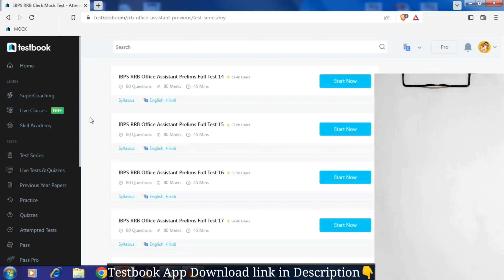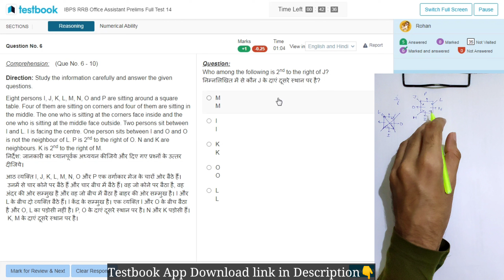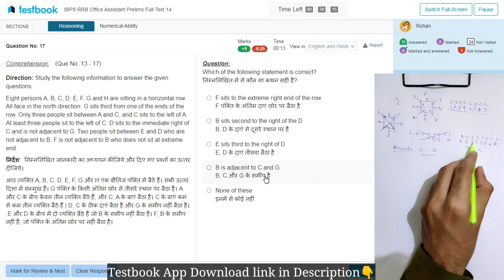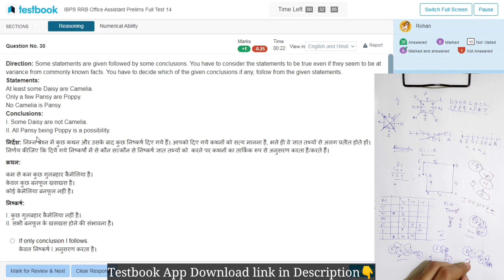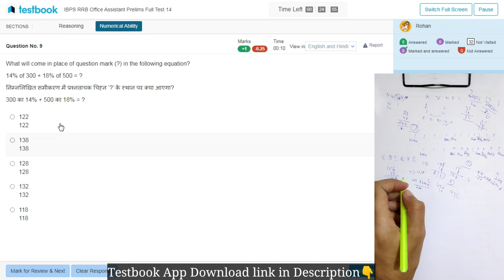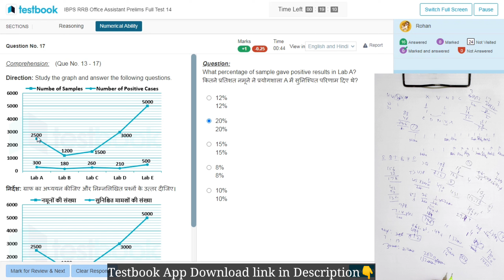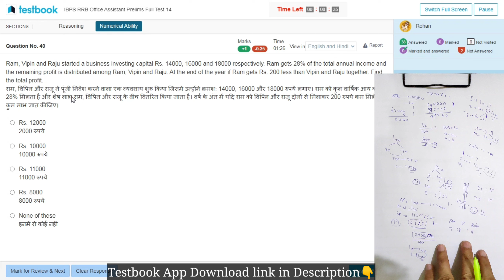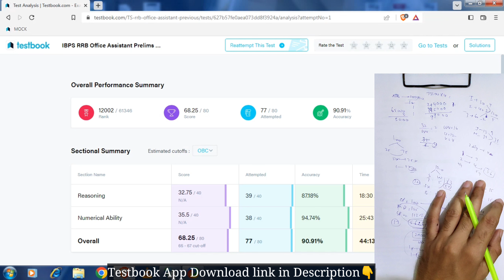🎯RRB CLERK LIVE Mock Test-14 | Percentile, Accuracy🤦 | ✍️How to Attempt RRB Mock | Banker Dost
Testbook Code:-E3IFCI

RRB Clerk
Testbook mock
oliveboard mock test
oliveboard
oliveboard free mock test
oliveboard mock

how to attempt lic aao mock test
PRACTICE MOCK
ibps rrb po exam pattern 2023
ibps rrb po exam analysis
ibps rrb po exam notification 2023
ibps rrb po 2023
ibps rrb
ibps rrb clerk exam notification 2023
rrb po syllabus
rrb po exam notification 2023
rrb po 2023
rrb
rrb clerk 2023
rrb 2023
rrb clerk
rrb clerk testbook
rbi 2023
rbi 2023
rbi
rbi testbook
rbi exam pattern
rbi syllabus
mock solution
TESTBOOK MOCK
lic aao mock serie
lic ado mock series